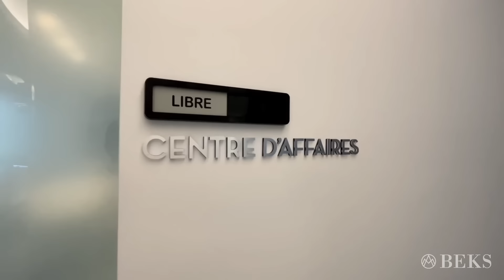AQUABLU - Discover Unparalleled Waterfront Luxury | Découvrez le luxe inégalé au bord de l'eau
Step into a realm where luxury and nature converge beautifully at *Aquablu* . This video tour introduces you to an exceptional lifestyle, offering a glimpse into our *prestigious waterfront villas* , *sophisticated condominiums* , and *sublime penthouses* . Each residence has been meticulously crafted to embody understated elegance, with expansive views that promise an everyday escape into serenity.

Aquablu is more than a residence; it's a sanctuary where wellness and luxury are interwoven into every aspect of the living space. From the thoughtfully designed amenities to the seamless integration with the natural surroundings, every detail has been considered to enhance your living experience.

Indulge in the luxury of space, the beauty of design, and the tranquility of waterfront living. Discover your dream home at *Aquablu, where every moment is a reflection of excellence* .

Experience the pinnacle of understated luxury. Welcome to @CondosaquabluLaval.

Plongez dans un monde où le luxe et la nature se rencontrent avec élégance chez *Aquablu* . Cette visite vidéo vous invite à découvrir un mode de vie exceptionnel, offrant un aperçu de nos *prestigieuses villas au bord de l'eau* , de nos *condominiums sophistiqués* et de nos *penthouses sublimes* . Chaque résidence a été méticuleusement conçue pour incarner l'élégance discrète, avec des vues expansives qui promettent une évasion quotidienne vers la sérénité.

Aquablu est plus qu'une résidence ; c'est un sanctuaire où bien-être et luxe sont entrelacés dans chaque aspect de l'espace de vie. Des commodités conçues avec soin à l'intégration harmonieuse avec l'environnement naturel, chaque détail a été pensé pour améliorer votre expérience de vie.

Laissez-vous séduire par le luxe de l'espace, la beauté du design et la tranquillité de la vie au bord de l'eau. Découvrez votre maison de rêve chez *Aquablu, où chaque moment est le reflet de l'excellence* .

Expérience le sommet du luxe discret. Bienvenue chez Aquablu.